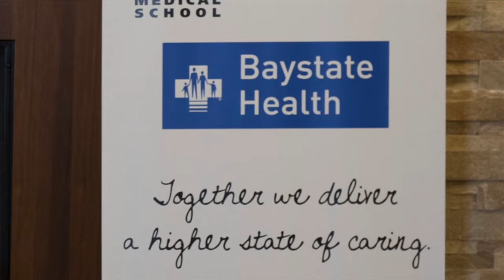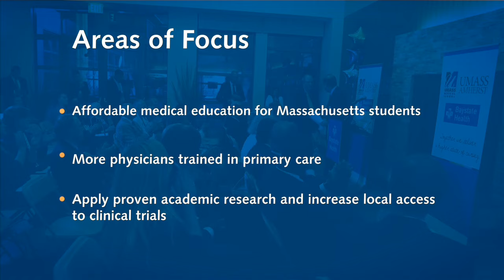Baystate Health Becomes Regional Campus of UMass Medical School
The Baystate campus will be home to a new MD program track focusing on population health and under served communities. Leaders of Baystate Health, University of Massachusetts Medical School, and UMass Amherst announced their plans to open the new campus in Springfield to be called UMMS-Baystate.